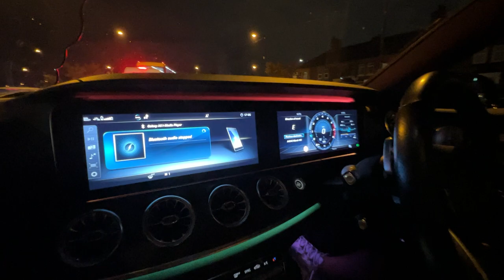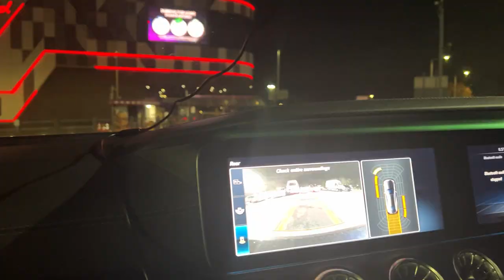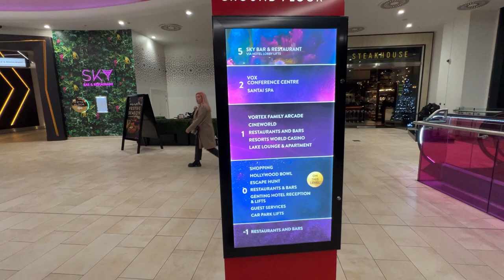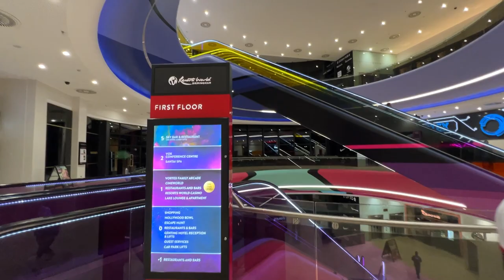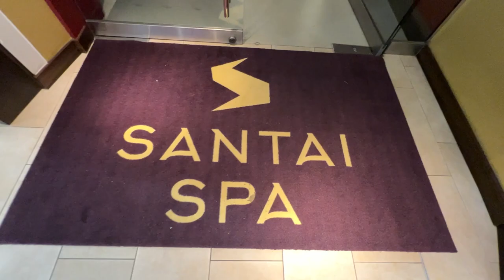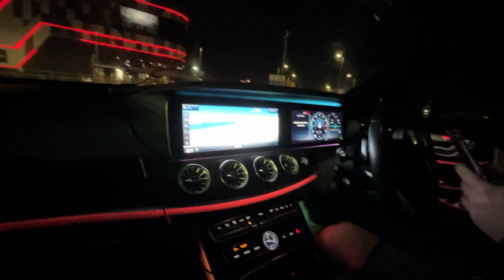La SPA în UK